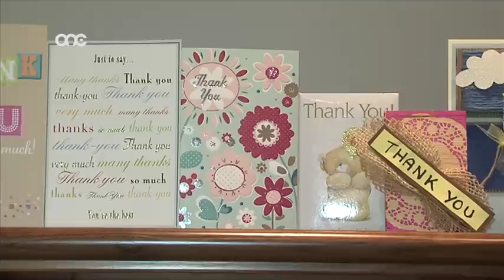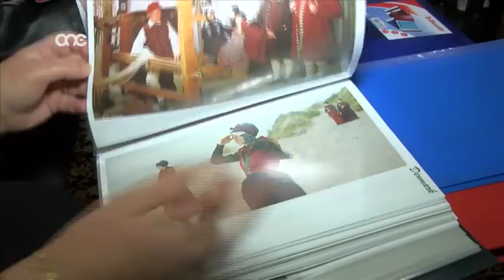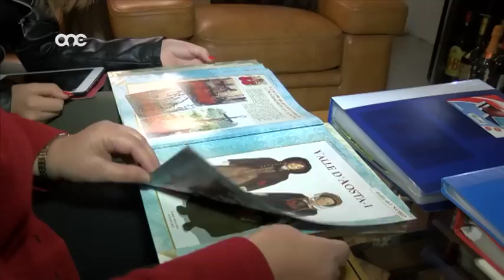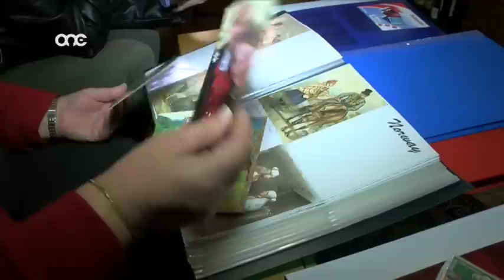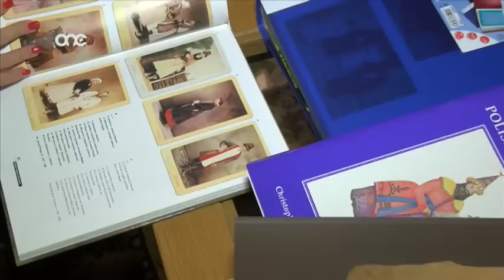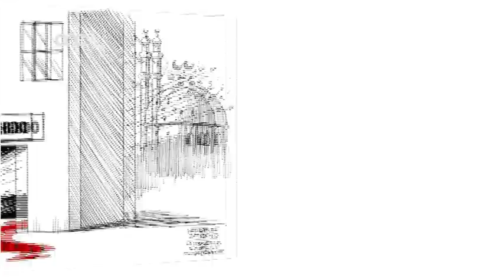NEWS.MT | 09-01-2015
Dar Kenn għal Saħħtek hija post fl-Imtarfa li qieghda toffri tama lill-ħafna persuni bi problemi marbuta man-nutrizzjoni. Għaldaqstant ma setax jonqos li t-tim ta' NEWS.MT jagħmel żjara fid-dar biex jara l-effetti li qiegħda tħalli fis-soċjeta Maltija. It-tim ta' NEWS.MT jagħti wkoll tislima lill-vittmi ta' Charlie Hebdo.